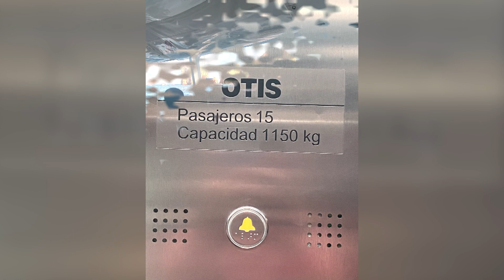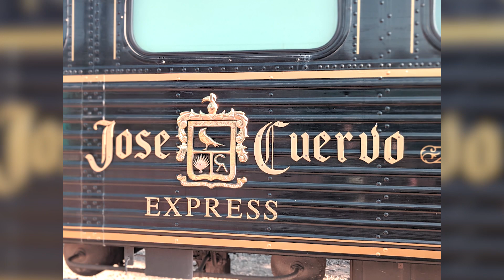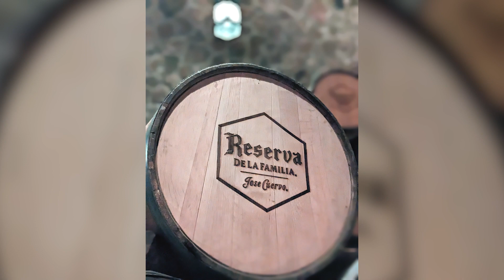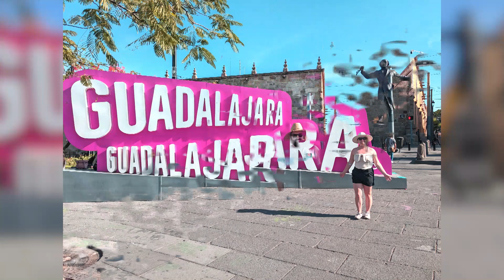Mexico Trip 2023 - Guadalajara and Cabo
Slideshow video of our 2023 Cabo trip, better late than never